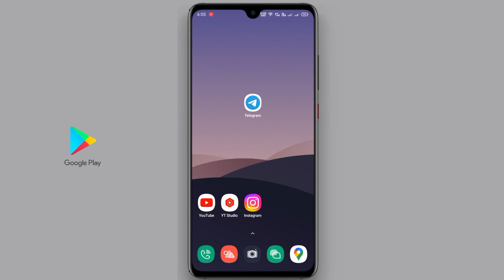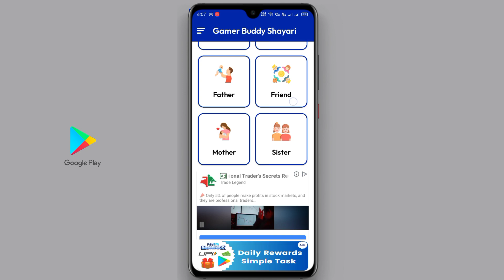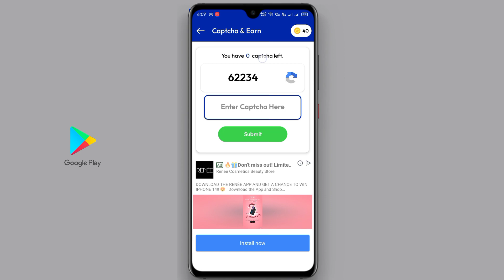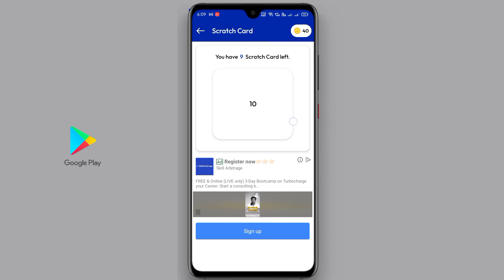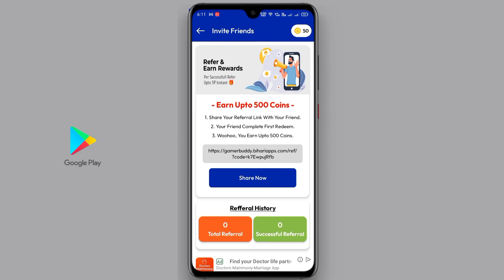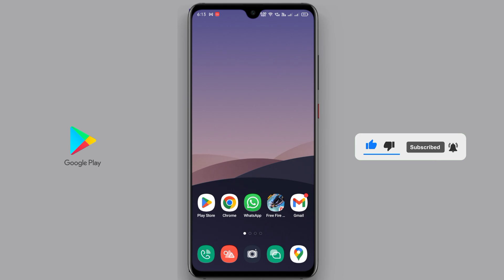Google Play Redeem Code Free 😱 💯 How to Get Free Google Play Gift Card Redeem Code 2023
Free Redeem Code Google Play Today

Dosto Aaj ki Video me Aapko bataya hai ki Aap Kaise Free Google Play Redeem Code le sakte hai Dosto agar aap bhi "Free Google Play Redeem Code" ke liye Best Earning App Download karke use karna chahte ho to video ko pura dekhe Free Redeem Code | Play Store Redeem Code

Redeem code
Gift card
Gift cards trick
New Trick

How to get free earn google play gift cards
Google play store free redeem code
Google play free redeem code trick
Free ₹100 google play gift cards in Hindi
Google play store free redeem codes new latest trick

Google free redeem code
google play free cards
free earn google play store gift cards
how to get free ₹10 google play gift cards
google play gift cards free

Video content :-

How to earn gift cards
New app for gift card earning
How to earn redeem codes
How to get unlimited diamonds
How to get freefire DIAMONDS
google gift card earn
earn google play gift cards
free trick google play gift card codes
Earn google play redeem code
google play gift card
100% free get google play redeem code trick
google play redeem codes